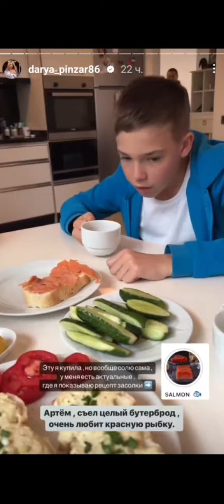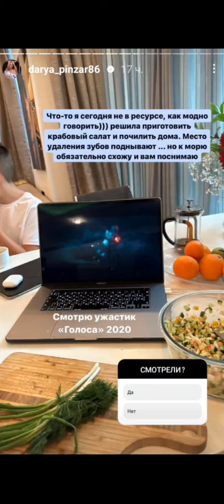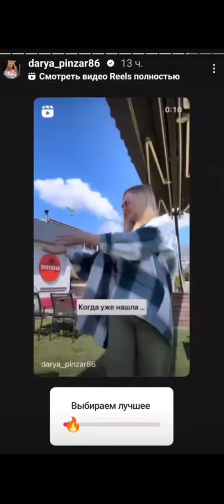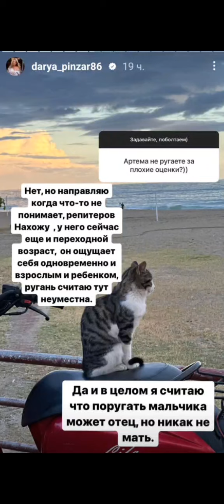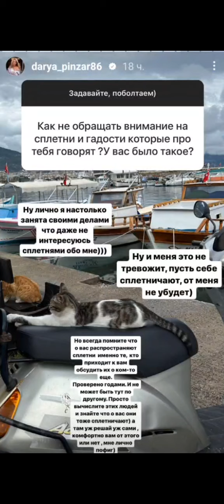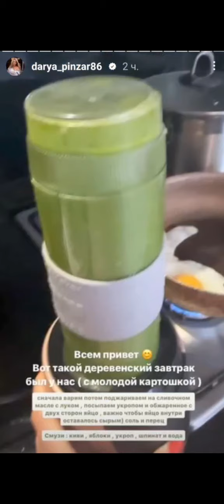Дарья Пынзарь. Всегда ношу корм для кошек в сумочке )) 👍👍👍